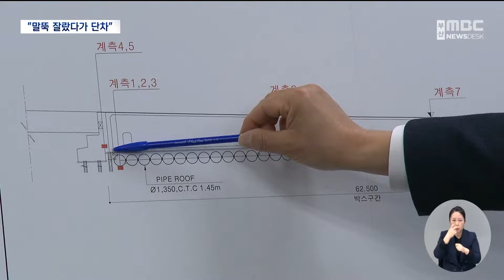영주고가교 5cm 단차.."말뚝 제거했다 발생" (2024-04-08,월/뉴스데스크/부산MBC)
▶지난 4일, 영주고가도로 위에 5cm 높이의 단차가 생기면서, 부산시가 긴급 보수작업을 벌였습니다.
조사 결과, 단차는 고가교를 지탱하는 말뚝 일부를 잘라내면서 생긴 것으로 확인됐습니다.